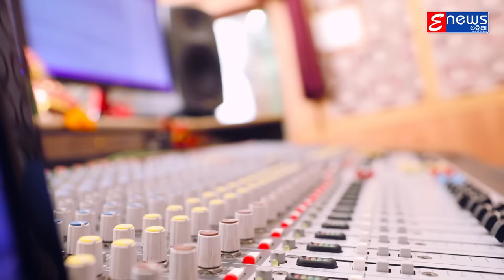Katra Katra || A Brand Song || Christmas Special || Human Sagar & Shreya Mishra || Enewsodia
Listen/watch our new Romantic song “Katra Katra” this sweet sounding song is sung by  Human Sagar & Shreya Mishra. Show all your love and support.

Song : Katra Katra  (Studio Version Video)

Singer : Human Sagar & Shreya Mishra

 Recorded At : MRR Studio

 Mixing By : MRR Studio (Shaktiswara Mohapatra)

 Studio Version Making - Dipak & Laxmikant (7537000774) Enews

To set the song as your caller tune :Katra Katra
Vodafone Users: Dial :
Idea Users: Dial  :
Bsnl Users: SMS BT  :

Full Lyrics :
Katra Katra Behta Chala

Katra katra behta chala wo pyar ki dhara[male]
Katra katra behta chala wo pyar ki dhara[female]
Dard itni thi wo jism sehta tha jo khamosi bayan karta[male]
Katra katra behta chala [female]

Na munasib lahu badan se behgaya jane kyu[male]
Socha nehi jo itni  mohabat de gaya jane q[female]
Sare sitam sare jakham chupke sehgaya q
Lamha lamha sochu sochu wo manjar ask bhara wo sama[male]

Saja thi kesi kesa tha wo alam e mere khuda[female]
Sunke abto saha naajaye wo dard dasta[male+]
Jalim o janha berehm bani duniaa[female]
Pyar itni thi jo kurba hoke bhi hamko kahe wo apna[male+]
Dard itni thi wo jism sehta tha jo khamosi bayan karta

Follow uKatra Katra Behta Chala

* ANTI-PIRACY WARNING *